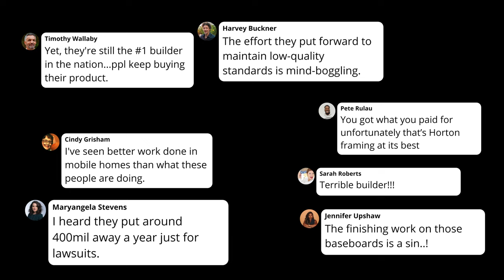IS DR HORTON THE WORST BUILDER? REAL DR HORTON REVIEW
Have you heard that DR Horton is the worst builder? With all the shocking headlines, class action lawsuits, and negative reviews, DR Horton certainly stays in the news. We have lived in our DR Horton home for 7 months and are here to share our experience with you.

Common questions we address in this video are: Is DR Horton a crappy builder? Does DR Horton do bad construction? What’s it like to build with DR Horton? How can I find real DR Horton reviews? What is the build process like with DR Horton? Do I need a realtor when building new construction? Do I need to hire an inspector for my new construction home?

Please keep in mind that these are our opinions based on our personal experiences with new construction and with DR Horton. This still is just the beginning of our new home story, and we’re excited to share it with you.

Empty House Tour 2021 | New Construction | DR Horton | Closing Day | Modern Craftsman House

If you’re totally new here, we are Vincent and Lisa. Great to meet you! We’ve been together since our teen years and married for 5 years.

We started The Irvs YouTube channel in 2020 to share our debt-free journey and offer tips to others on the same path.

Then, we took a little (long) break LOL.

So. Many. Things. Happened.

We are ready to jump back in, and we’re so happy you’re here!

God is good. Dreams do come true.